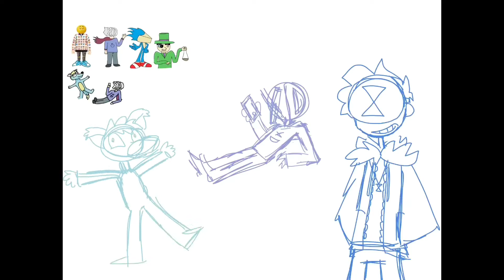Drawing Solar Sands Ocs